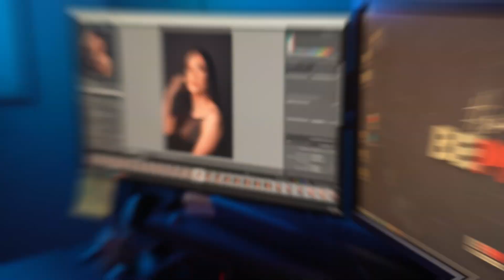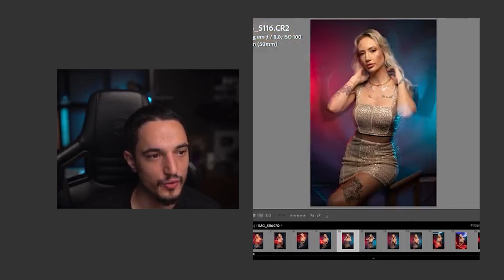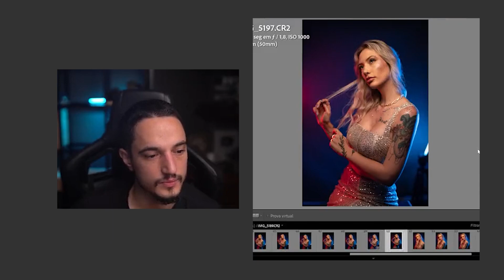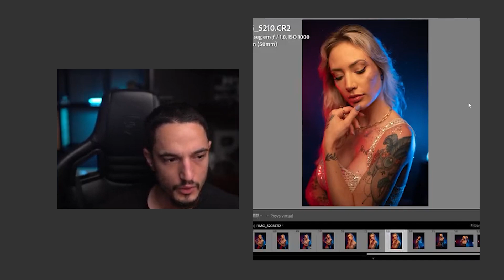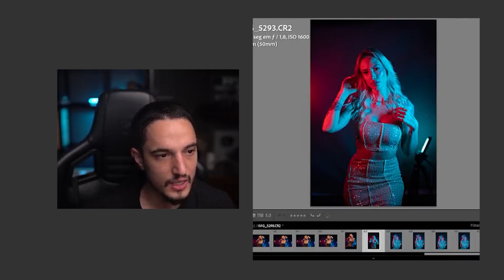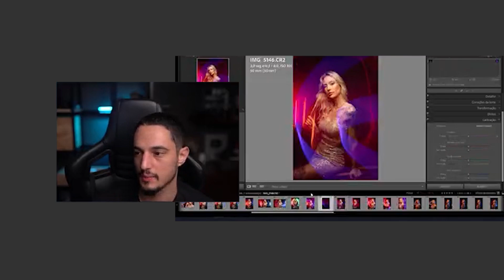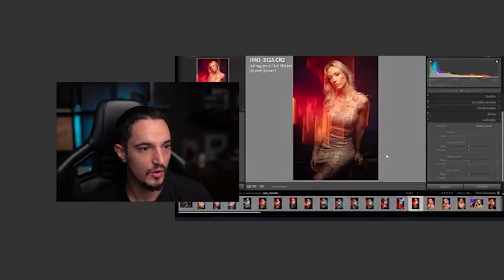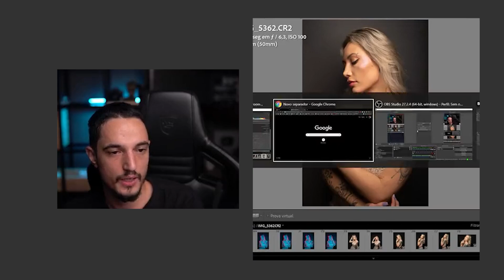Técnicas de configuração na câmera que eu usei nesse ensaio de estúdio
Assista ao vídeo e descubra quais configurações eu usei na câmera pra esse ensaio em estúdio.

Quer receber informações sobre as matrículas em primeira mão?